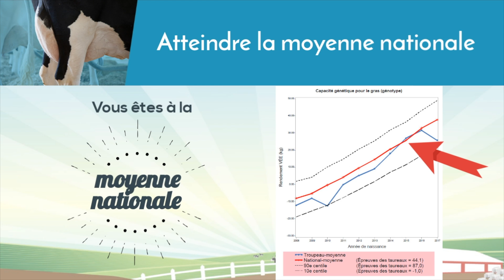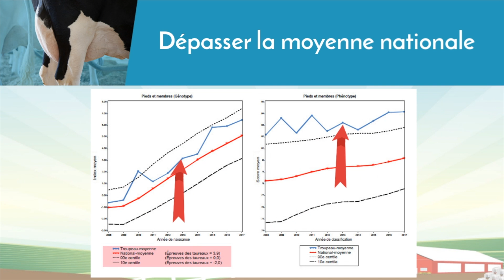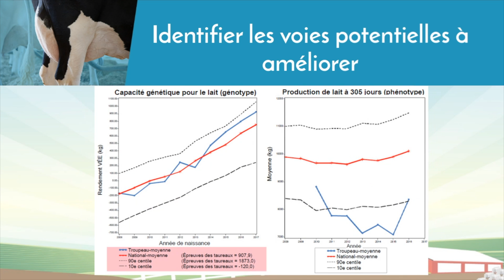Interpréter votre rapport de tendances de performance